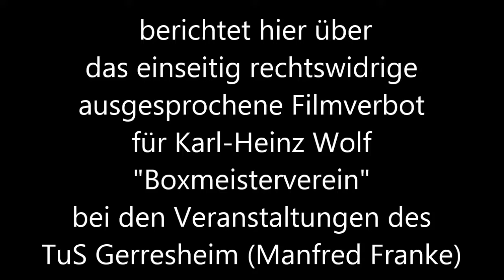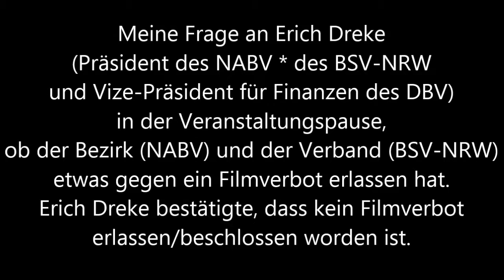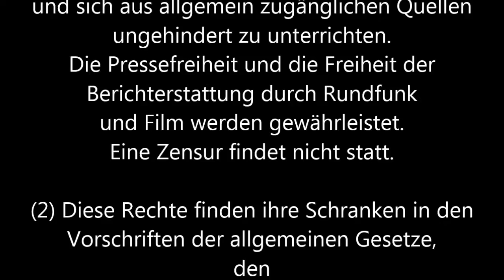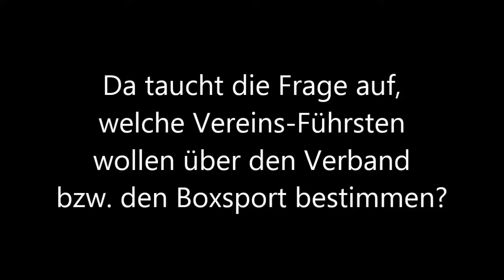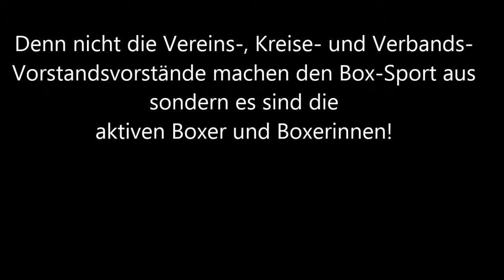TuS Gerresheim * Manfred Franke * Film 1 * 13.09.2013